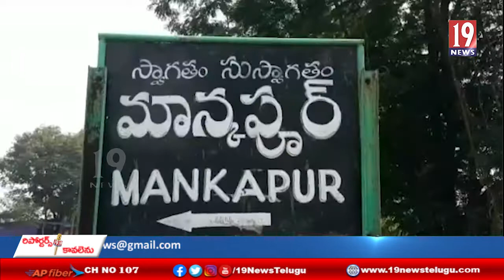గుడిహత్నూర్ మండలంలో ముగ్గురు సర్పంచ్ లు ,77 మంది వర్డ్ సభ్యులపై వేటు వేసిన ఎలక్షన్ కమిషన్